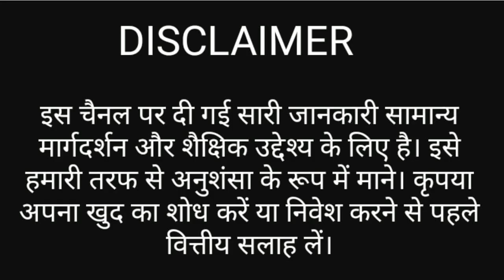Covid-19, Corona Virus. Now is the time to get your Health Insurance. अब तो करालो हेल्थ इन्शुरन्स !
एक कदम बेहतर कल की और !
Benefits of having an independent Health Insurance Policy.
- Cash Less Treatment
- Takes care of High Medical Inflation Cost
- Financial Security
- Quality Treatment
- Protects the savings
- Protects the whole Family
We will win the war on Covid-19

We have used the following in this video :
Boya Mic
Head Phone